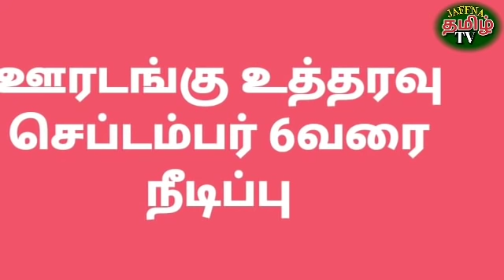Jaffna tamil tv news today 28.08.2021***